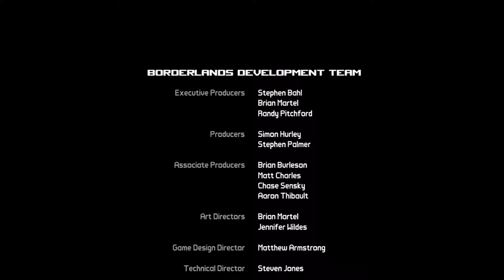Borderlands Series, Episode 61: MAIN STORY FINALE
As I make the way to the Vault to try and open it before Steele does, things take a dramatic turn.

Thumbnail credits include: Sinsays for Borderlands!